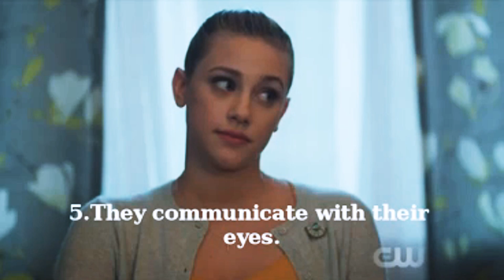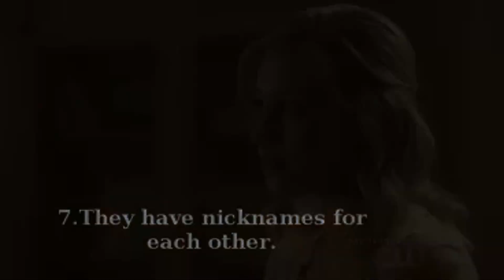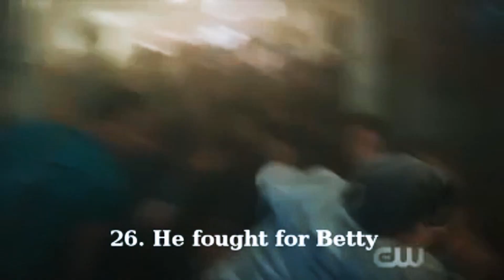35 Reasons to ship Betty and Jughead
HD+HEADPHONES+SMALL SCREEN= BEST EXPERIENCE
So not gonna lie riverdale is probably one of my favourite shows. It has the right mixture of everything, romance,mystery its just a good show. Sorry that I haven't uploaded in like forever, I have been busy with my summer mocks.
(SPOILER)

Can u BELIEVE THAT CLIFFORD IS THE KILLER. IT WAS SOO EXPECTED BUT SO SURPRISING. HE WAS SO OBVIOUS THAT I RULED HIM OUT FOR BEING A SUSPECT. COMMENT DOWN YOUR OPINIONS ON HIM BEING THE KILLER. WHY DO YOU THINK HE KILLED JASON AND WHAT IS HE TRYING TO HIDE (by killing himself).